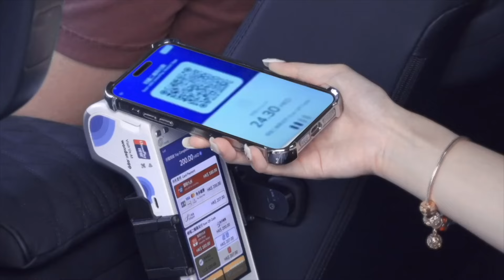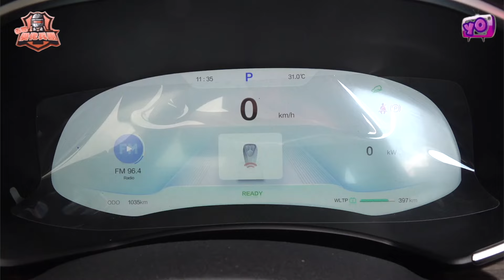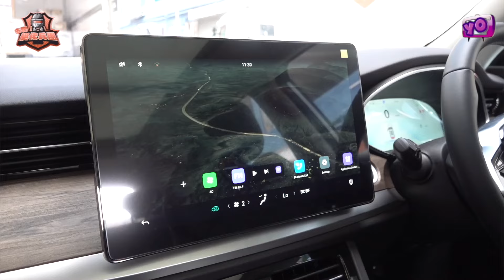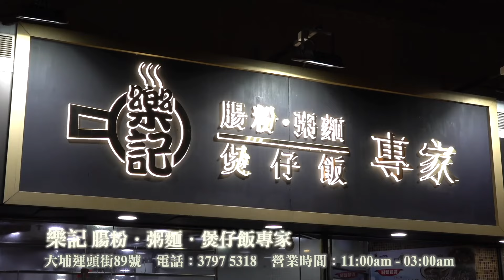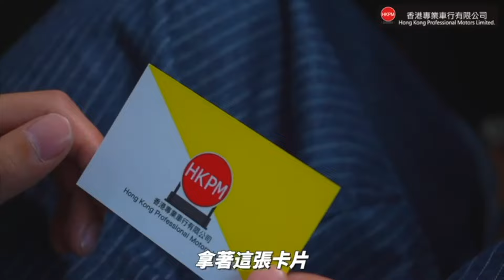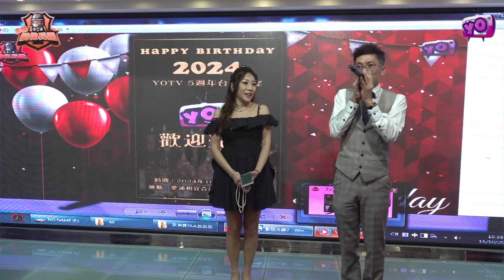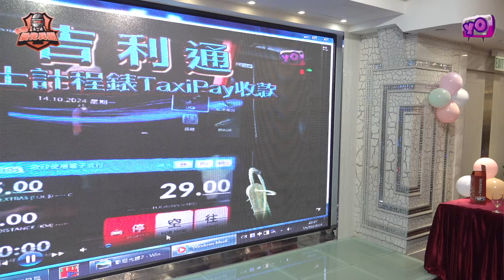艇佬兵團EP1114 Skyworth 創維汽車 SUV 登陸香港問鼎的士界，競爭劇烈下如何脫穎而出？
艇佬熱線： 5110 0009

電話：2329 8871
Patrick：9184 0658